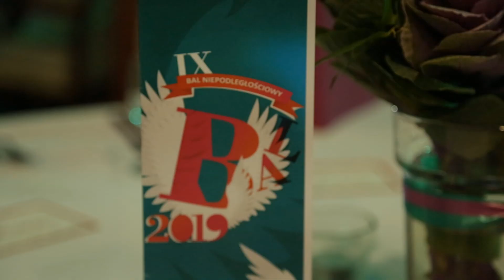IX Bal Niepodległościowy 2019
Za nami wspaniały IX Bal Niepodległościowy. 9 listopada w Kórnickim Centrum Rekreacji i Sportu OAZA odbył się coroczny Bal Niepodległościowy. Było to wydarzenie wyjątkowe, jednoczące i przepełnione niepowtarzalną atmosferą...